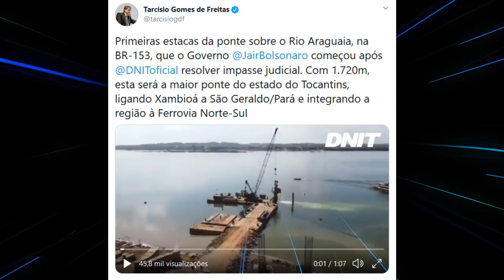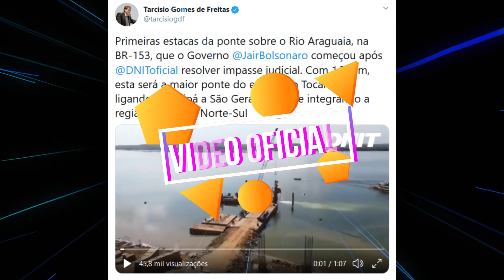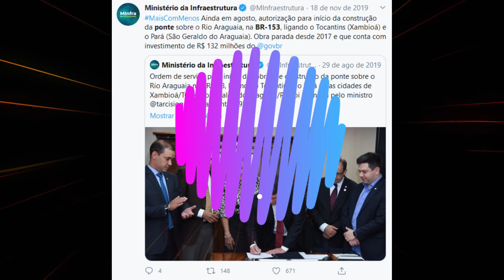AMAZONIA SE DESENVOLVE COM AS OBRAS DE BOLSONARO COM NA BR 153 PONTE SOBRE O RIO ARAGUAIA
GOVERNO BOLSONARO CONSTROI SUPER PONTE NA DIVISA DO TOCANTINS COM O PARÁ ESTA QUE SERA A MAIOR PONTE DO ESTADO DO TOCANTINS COM MAIS DE 1700METROS DE COMPRIMENTOS ELA VAI LIGAR A PRODUÇÃO DO VALE DO ARGUAIA A FERROVIA NORTE SUL